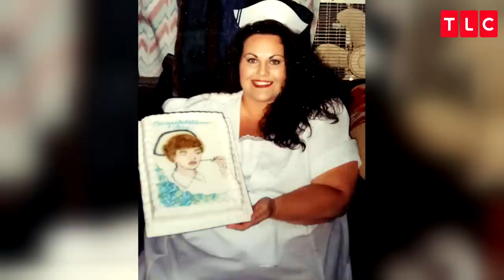Lora Has Lost Almost 200 Pounds, But Has The Emotional Baggage Of Excess Skin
Lora talks about how her accident led her to gain a lot of weight and how she finally got the motivation to exercise.

More Skin Tight!